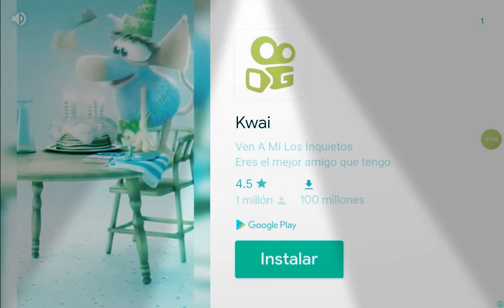3 de diciembre de 2020